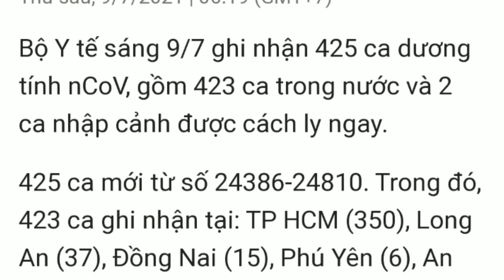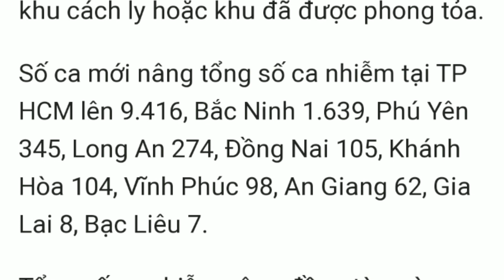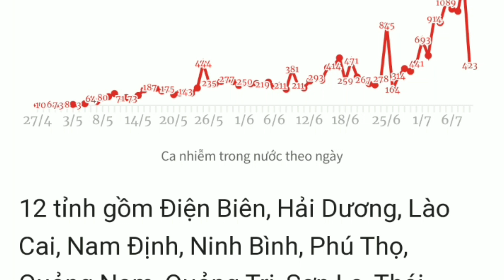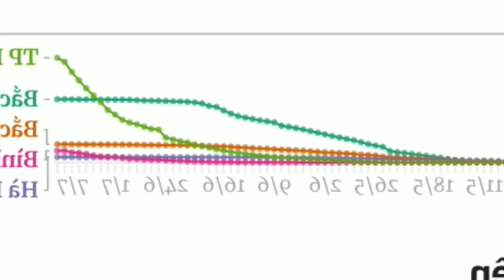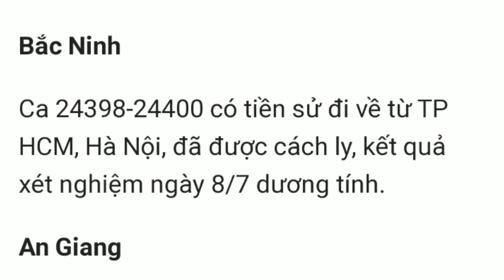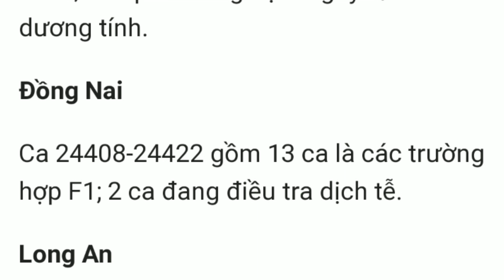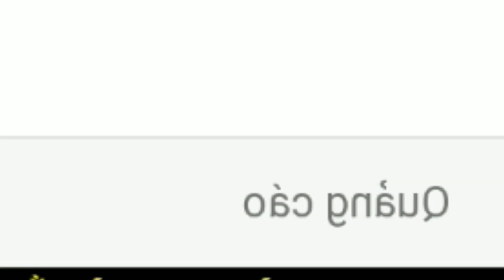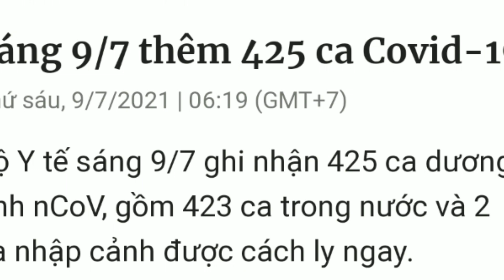Cập nhật tình hình Covid_19 ngày 9/7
Sacombank thị trấn cái tắc , Châu Thành A , Hậu Giang